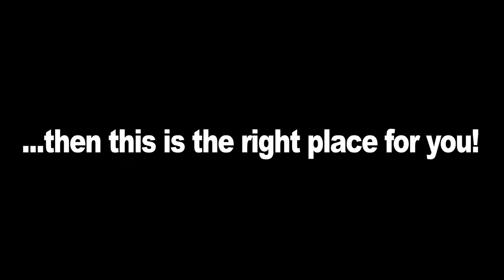Channel Trailer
I know that the quality is bad and i dont know how to fix it?